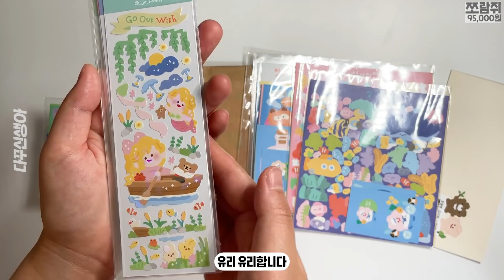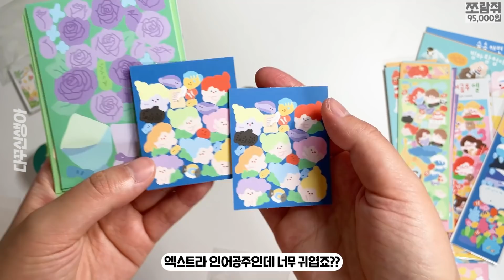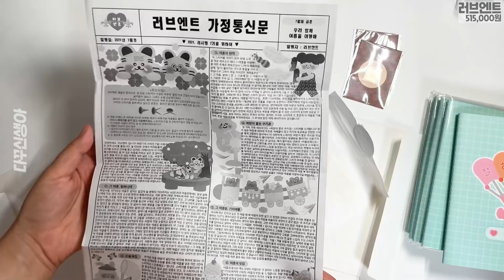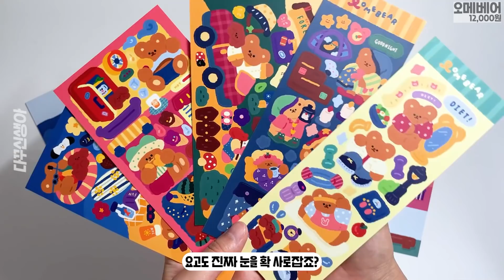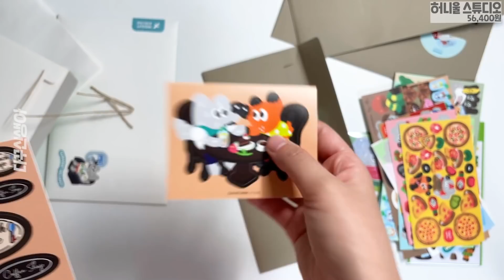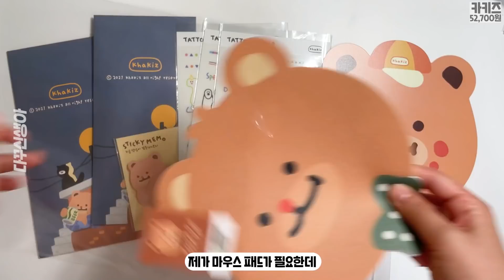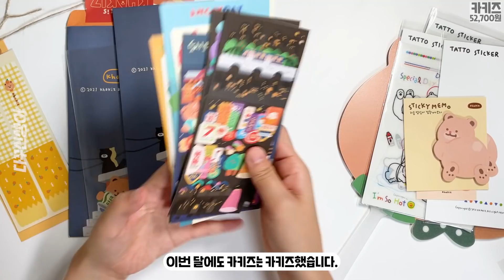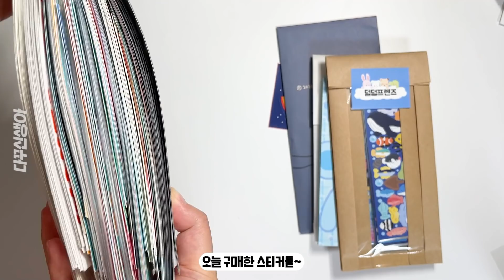귀여워서 자제 못한 394,870원 어치 스티커하울.. 💦 내돈내산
응애응애!
안녕하세요:D 이번에도 자제 못하고 돌아온 다꾸신생아입니다..
세상에 귀여운게 왜 이리 많은지ㅠㅠㅠㅠㅠ
어느 순간부터 하울이 조금씩 밀리고 있어서
느리지만 열심히 편집중이에요! 얼른 또 들고 오겠습니다!
늘 재밌게 봐주셔서 감사합니다💝